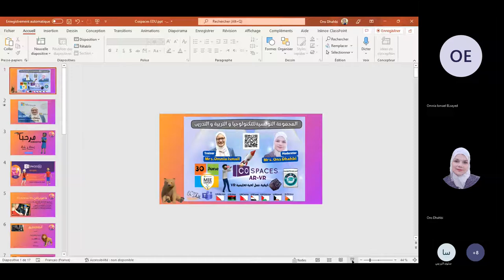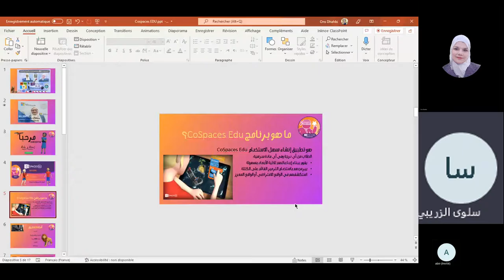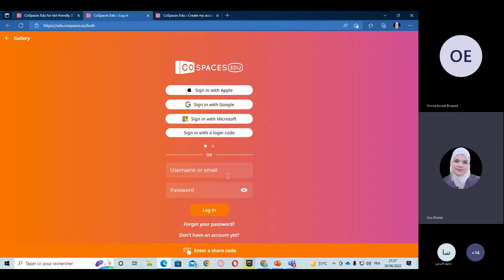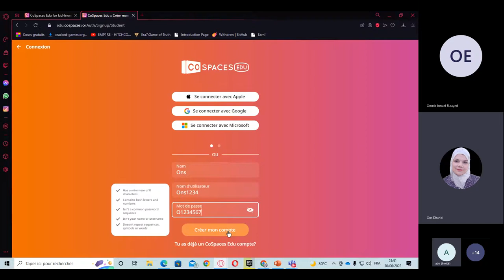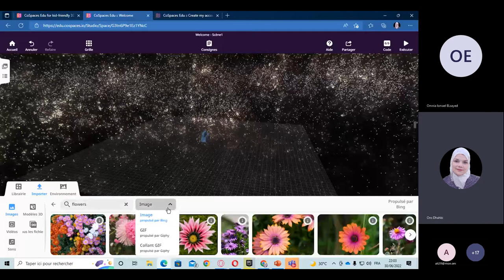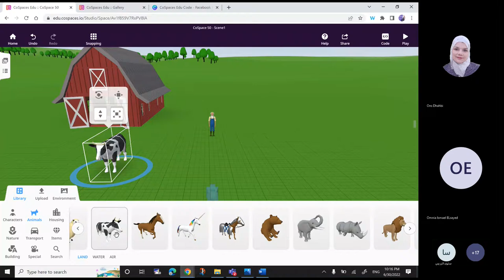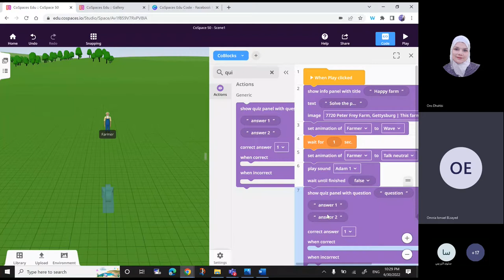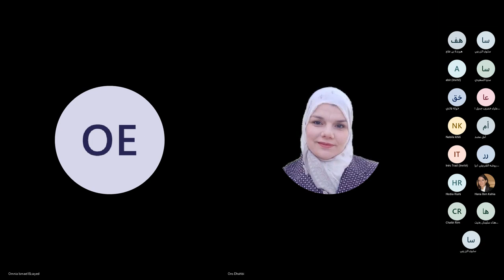Cospaces Edu كيفية عمل لعبة VR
المجموعة التونسية للتكنولوجيا و التربية و التدريب